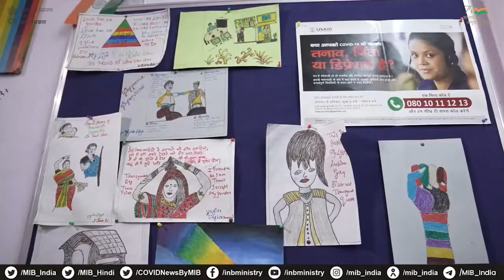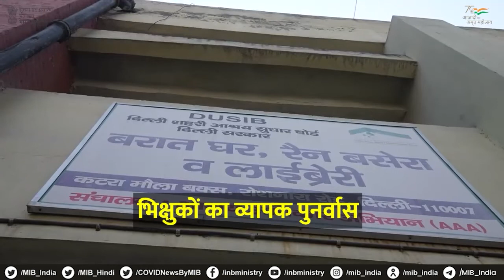आजीविका और उद्यम के लिए सीमांत व्यक्तियों के लिए समर्थन(SMILE)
आजीविका और उद्यम के लिए सीमांत व्यक्तियों के लिए समर्थन(SMILE):हाशिए पर रह रहे लोगों के चेहरे पर मुस्कान लाने की एक पहल

Ministry of Social Justice and Empowerment द्वारा ट्रांसजेंडर व्यक्तियों और भीख मांगने की क्रिया से जुड़े व्यक्तियों के लिए  कल्याणकारी योजना